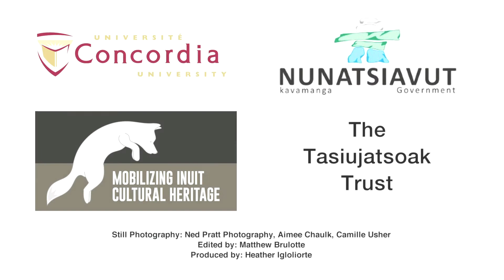Samantha Jacque _ Artist Profile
This video is a part of an ongoing series of artist oral history interviews conducted both inside and outside of Labrador, with Inuit artists from Nunatsiavut. The interviews were conducted by Dr. Heather Igloliorte with the research and coordination assistance of Camille Usher and Britt Gallpen. Video production by Matthew Brulotte. Nakummek to all of the participating artists, and special thanks to the Nunatsiavut Government, the International Grenfell Association, the Tasiujatsoak Trust, Concordia University, and Air Labrador. These interviews have been included in the exhibition SakKijâjuk: Art and Craft from Nunatsiavut, touring Canada (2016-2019, sakkijajuk.com). The exhibition emerged from the Labrador Inuit community research and development project for the Mobilizing Inuit Cultural Heritage (MICH) partnership (michnunatsiavut.org) which is led by Dr. Anna Hudson of York University, and supported by the Social Sciences and Humanities Research Council.